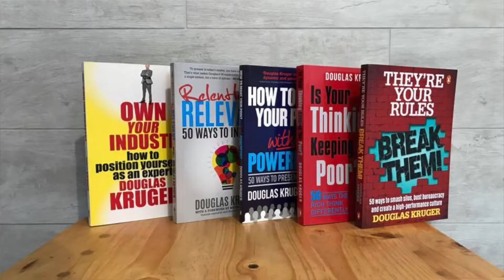New Book! 'What Makes Them Great? 50 Ways to Become the Industry Leader'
It's out!

Could you be the Branson of business, the Clarkson of cars, or the Schwarzenegger of bodybuilding? Professional Speaker and Business Author Douglas Kruger presents his new book, 'What Makes Them Great? 50 Ways to Become the Industry Leader.'

To meet Douglas, or to book him as a motivational speaker for your next event, go